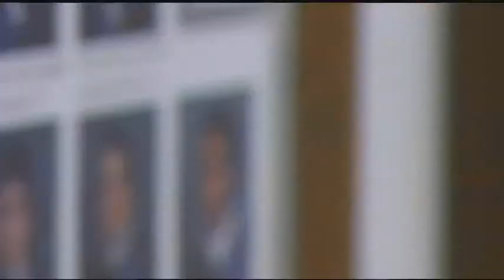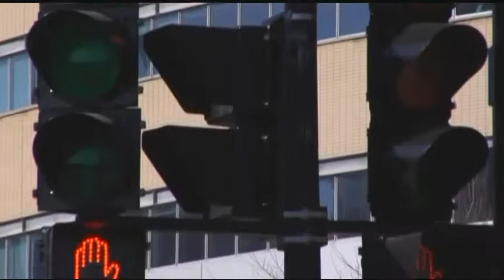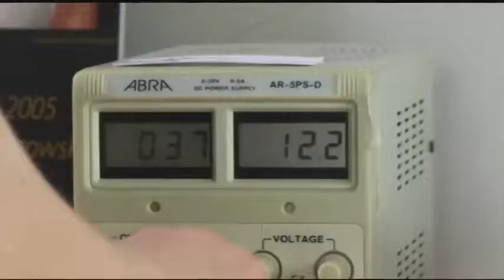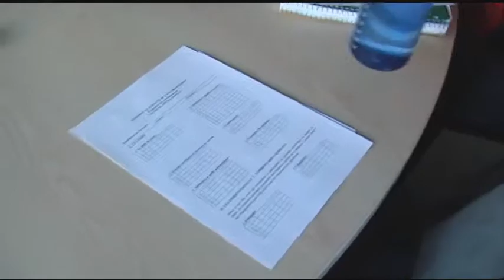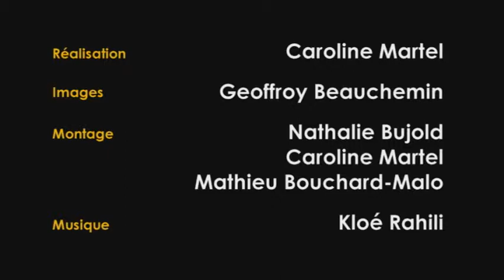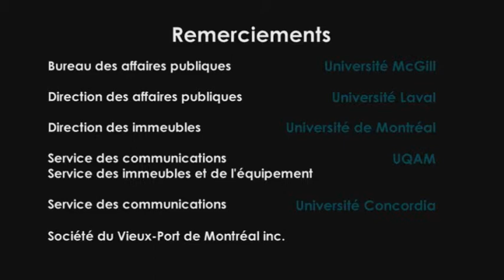L'université québécoise : Recoller les morceaux (2008) (Film)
Réalisation : Caroline Martel
Images : Geoffroy Beauchemin
Montage : Caroline Martel, Nathalie Bujold, Mathieu Bouchard-Malo et Annie Deniel
Production : Productions Artifact pour la Fédération québécoise des professeures et professeurs d'université